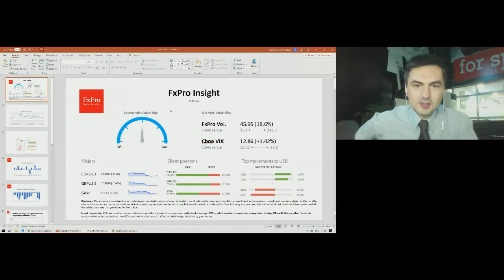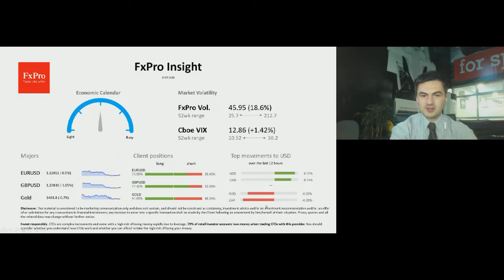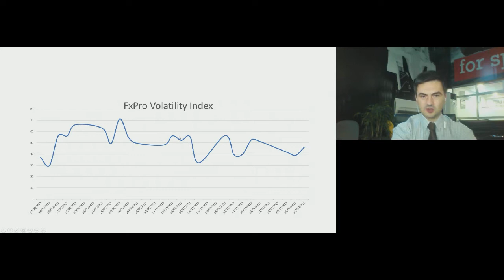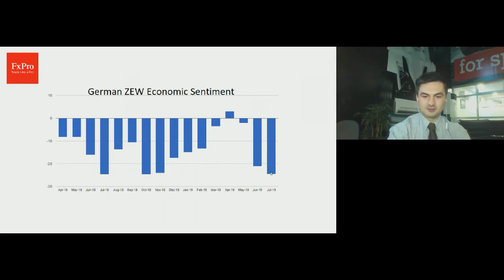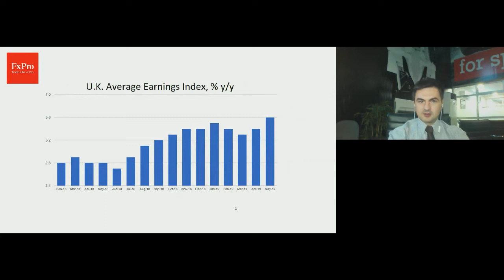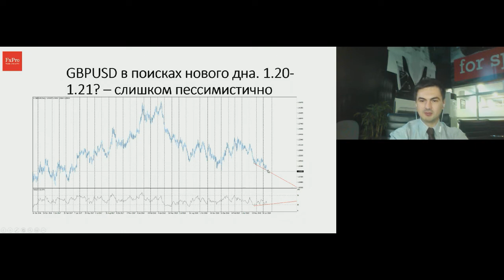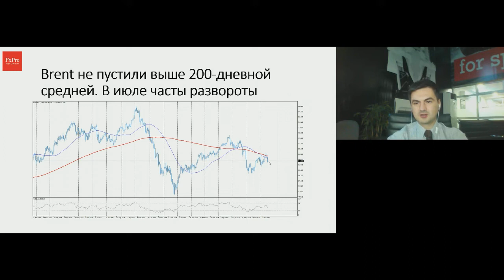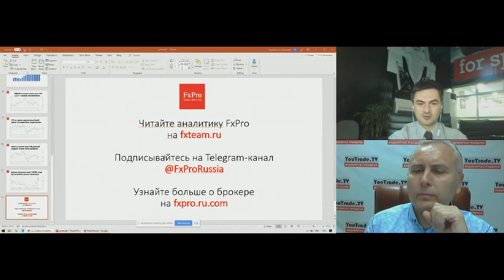Александр Купцикевич. Обзор рынков FxPro 17 июля 2019 г.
Передача "Александр Купцикевич. Обзор рынков FxPro" на интерстриме YouTrade.TV 17 июля 2019 г. - Чемпионат мира по трейдингу 2019